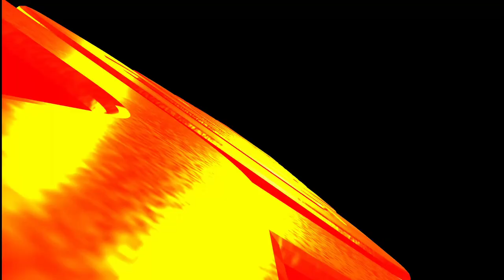GUSION | HANABI | GUIN | CLINT HIGHLIGHTS •MOBILE LEGENDS BANG BANG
HAPPY 100 SUBSCRIBER PO SA ATIN pag Naka 1k Subscriber na tayo mamimigay ako ng epic skin•Load•Elite Skin
MLBB highlights
GUSION
Road to top Global Gusion
GUSION kof
HANABI
HANABI rakshesha
HANABI Highlights
Guin highlights
Clint highlights
Free access to all heroes and skins
Mobile legends bang bang
GUSION montage
Top 1 ph gusion
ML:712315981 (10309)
Thumb;Canva•Picsart
Editor:PowerDirector
Grateful